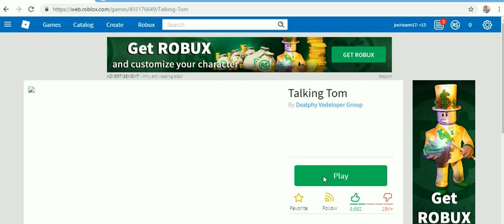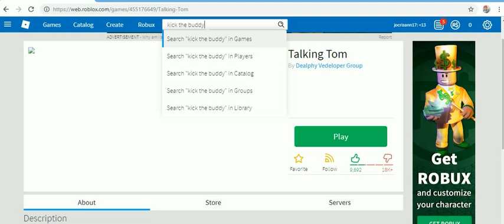roblox compilation 2 -2